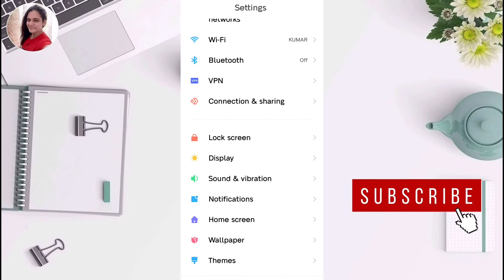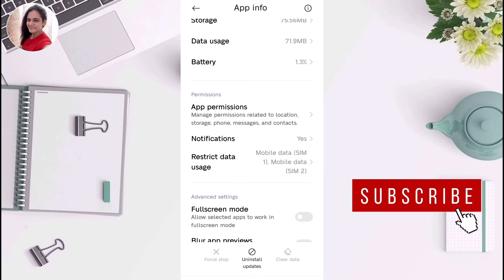Flipkart Download Nahi Ho Raha Hai ? Flipkart App Download Kaise Karen